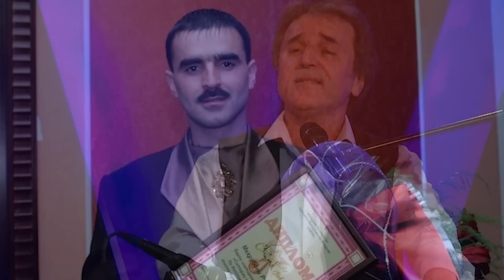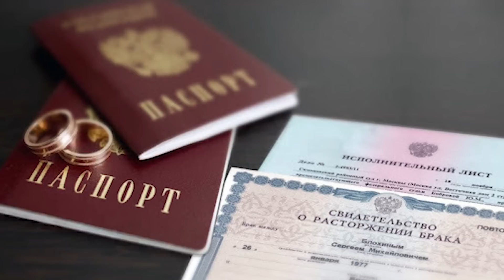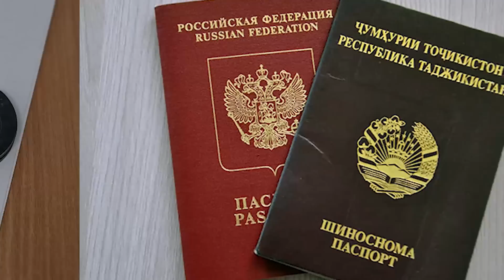ХУЛОСАИ ХАБАРҲОИ МУҲИМИ 20 ДЕКАБРИ СОЛИ 2022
ДАР ИН БАРНОМА:
ШОН МС РЕПСАРОИРО БАС МЕКУНАД ВА БА САФАРИ ҲАҶ МЕРАВАД
ДАР ӮЗБЕКИСТОН ШУМОРАИ ВАЗОРАТУ ИДОРАҲО ВА МАНСАБДОРОНРО КАМ МЕКУНАНД
12 СОЛ ҲУКМИ СОКИНИ СОЛХӮРДАИ ҚУБОДИЁН БАРОИ ҶАЛБИ ШАҲРВАНДОН БА САФФИ ДОИШ
МАРГИ ТИФЛИ ЯКСОЛАИ МУҲОҶИРОНИ ТОҶИК ДАР ВИЛОЯТИ ЛЕНИНГРАД
ДАР РУСИЯ НИКОҲИ БОЗ ЯК МАРДИ ТОҶИКРО БО ЗАНИ РУСАШ ҚАЛБАКӢ БАРОВАРДАНД
ИХРОҶИ 6 МУҲОҶИРИ ТОҶИК АЗ НИЖНИЙ НОВГОРОД ВА ЧАНД ТОҶИКИ ДИГАР АЗ ТУЛА
ҚАЛЛОБӢ БА МАБЛАҒИ 40 ҲАЗОР ДОЛЛАР ВА ДУЗДИИ 30 ҲАЗОР СОМОНӢ АЗ ДӮКОНИ “ТЕЗТАЙЁР”